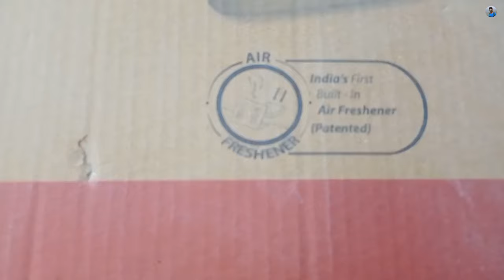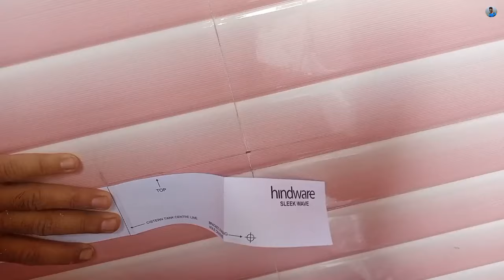how to fitting flush tank | Cistern Tank Fitting Kaise Kare | in hindi | 2021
Cover Topic :-
how to fitting flush tank
Cistern Tank Fitting Kaise Kare
how to fitting cistern tank
Cistern Tank Fitting

Best Wallmount :-